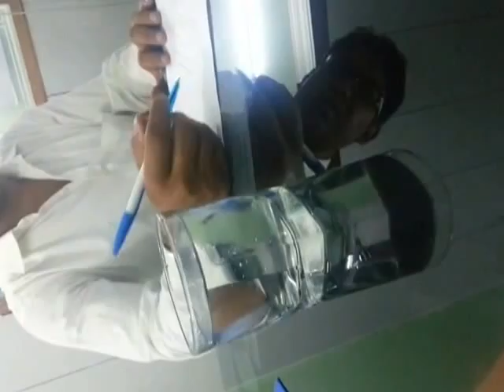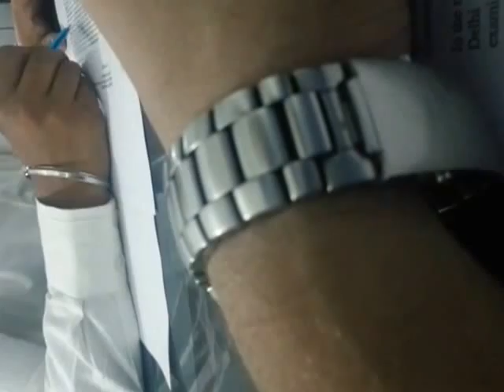RIOS BOARD WITHOUT EXAM, 10th ,12th BOARD IN DELHI LARGE EDUCATION SCAM ALL INDIA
WE DON'T REQUIRE APPROVAL FROM ANYWHERE: RIOS BOARD
Get 10th and 12th marksheet for M.B.B.S, LLB, and B.D.S within 6 months without Exams with support of Government